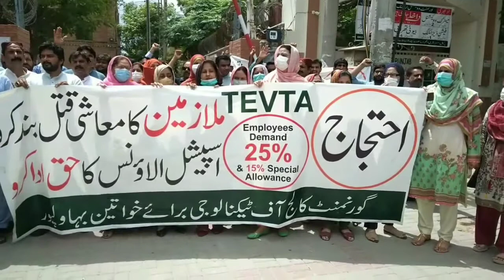Tevta employee's protest entered in 2nd weak at Bahawalpur.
tevta
kp tevta
tevta web portal
tevta courses admission 2022
tentative
tentatively
tentative definition
tevta result 2022
tevta courses list
tevta courses list 2022
tevta admission 2022
tevta ajk
tevta abbreviation
tevta abhushan
tevta act 2010
tevta auto electrician course
tevta admission form 2022
tevta advertisement
tevta autocad course
tevta attock
ajk tevta
ajk tevta jobs
ajk tevta muzaffarabad
ajk tevta courses
ajk tevta website
ali salman siddique chairman tevta
ats tevta result 2022
ajk tevta logo
ats tevta
akhuwat tevta loan
tevta board
tevta beautician course
tevta bahawalpur
tevta board result 2021
tevta beautician jobs 2022
tevta branches in lahore
tevta board date sheet 2022
tevta books
tevta board office lahore
balochistan tevta
bise tevta lahore
balochistan tevta address
tevta beautician course book pdf
tevta institute of blue pottery multan
tevta kohati bazar rawalpindi
tevta board date sheet 2021
tevta courses
tevta courses admission 2022 last date
tevta college taxila
tevta chairman
tevta courses admission 2022 lahore
tevta career
tevta courses list lahore
chairman tevta
chairman tevta ali salman
coo tevta
camp tevya
ceo tevta
cca tevta
chairperson tevta
career tevta
chinese language course tevta
chairman tevta ajk
tevta driving course
tevta design
tevta design in gold with price
tevta diploma
tevta diploma courses list
tevta date sheet 2022
tevta dhoke syedan
tevta dg khan admission 2022
tevta dg khan jobs
tevta dashboard
dae tevta
dg tevta punjab
director tevta
dm tevta office multan multan
driving course in tevta
daily wages rate of tevta
district manager tevta faisalabad
district manager tevta gujranwala
district manager tevta multan
tevta electrical diploma
tevta e rozgar
tevta e learning
tevta electrician course
tevta e learning courses 2022
tevta english language course 2022
tevta education
tevta exam 2022
tevta english course
tevta exams
e rozgar tevta
e commerce tevta
e learning tevta
tevta notification about exams 2021
tevta eligible list
regularization of tevta employees
tevta exam 2021
tevta spoken english course
tevta free courses 2022
tevta faisalabad
tevta full form
tevta fee structure 2022
tevta free courses
tevta fee structure
tevta fsd
tevta facebook
tevta furniture specifications
tevta free driving courses in lahore
fashion designing course in tevta
tevta free courses 2021
tevta list of candidates for interview
tevta jobs application form
tevta driving course application form
tevta free online courses 2021
tevta gujranwala
tevta gujranwala courses 2022
tevta graphic designing course
tevta gold
tevta gujrat
tevta gujar khan
tevta government college of technology taxila
tevta grw
tevta gold design
gold tevta designs with price
govt. technical training institute (tevta)
gold tevta design
gold tevta price
gold tevta
govt of punjab tevta jobs
government of the punjab tevta jobs
graphic designing course tevta
govt tevta jobs 2022
govt college of technology rawalpindi tevta
tevta head office
tevta head office staff
tevta head office lahore address
tevta hafizabad
tevta health insurance
tevta hassan abdal
tevta history
tevta hayatabad
tevta haroonabad
tevta head office islamabad
http monitoring tevta gop pk
how to apply tevta free courses
how to apply tevta jobs
how many courses are there in tevta
how to get admission in tevta
https //tevta.punjab.gov.pk jobs
head of tevta
history of tevta
how to apply for tevta
tevta institute
tevta institute in lahore
tevta islamabad
tevta institute in rawalpindi
tevta institute gujranwala
tevta institute in islamabad
tevta in gujranwala
tevta institute in shahdara
tevta institute kohati bazar rawalpindi
tevta internship
irfan qaiser sheikh tevta
institute operating manual tevta
iom tevta
introduction of tevta
jobs in tevta
what is tevta in pakistan
admission in tevta
tevta jobs
tevta jobs 2022 online apply
tevta jobs 2022 lahore
tevta jewellery designs
tevta jobs online apply
tevta jobs kpk 2022
tevta jewellery
tevta jobs lahore
tevta job 2022
tevta jobs advertisement 2022
jobs in tevta 2021
jobs in tevta government of the punjab
jobs in tevta punjab 2022
jobs in ajk tevta
join tevta
job in tevta 2022
jobs tevta punjab pakistan
jobs in tevta lahore
jobs in tevta kpk
tevta kpk
tevta kpk courses 2022
tevta kohati bazar
tevta kpk jobs 2022
tevta kartarpura rawalpindi
tevta karachi
tevta ki design
tevta kpk result 2022
tevta khanewal
tevta khyber pakhtunkhwa
kp tevta jobs
kp tevta merit list
kpk tevta jobs 2022
kp tevta merit list 2021
kp tevta head office
kp tevta logo
kp tevta tenders
kp tevta regulations
kp tevta act 2015
tevta lahore
tevta logo
tevta lahore board
tevta lahore address
tevta lahore courses